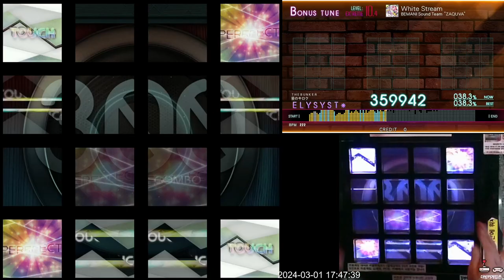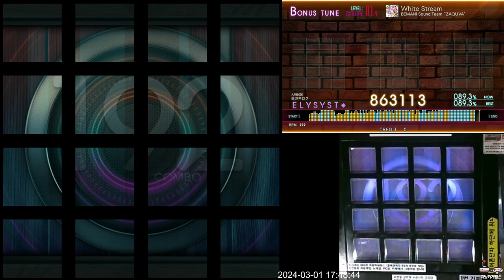[Jubeat beyond the Ave.] White Stream EXT 956k (First Play) (똥손 주의)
Lv. 10.4

뻐킹 쓋!!!